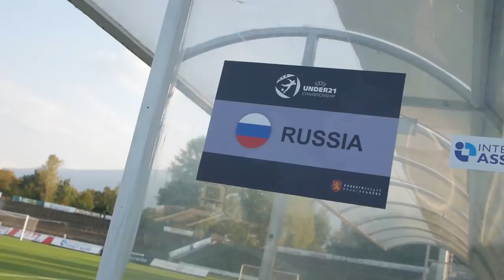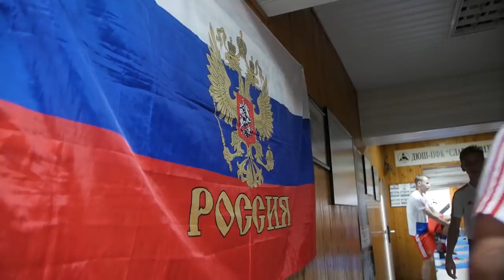Молодежка. Болгария — Россия. За кадром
Молодежная сборная России завершила вничью второй матч отборочного цикла ЕВРО-2021 года с Болгарией (0:0). Всё, что вы не увидели во время прямого эфира из Софии, смотрите в нашей постоянной видеорубрике "За кадром".